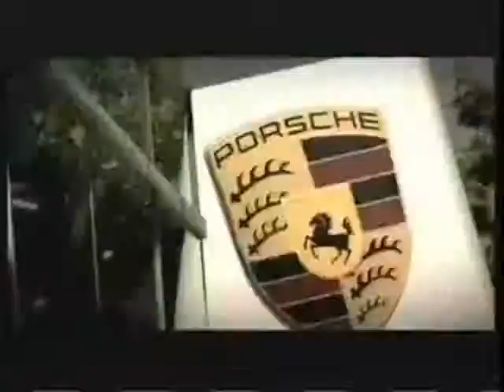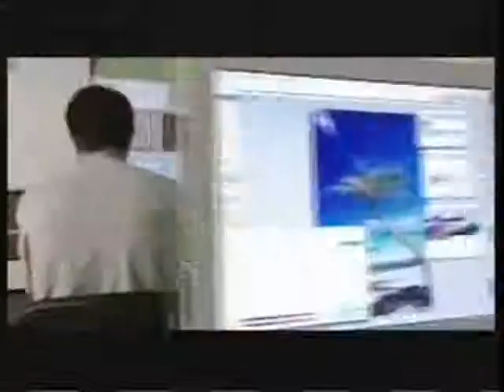Estado de Puebla 2005 (Editado)(Watch in HQ)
Video institucional del Estado de Puebla, Gobierno 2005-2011
Solo modifique algunas cosas y el audio

Musica
The Other Side (Radio Edit)- Paul Van Dyk
The World is Mine (Radio Edit)- David Guetta

Credito a Bruno Valencia(Creador del video)